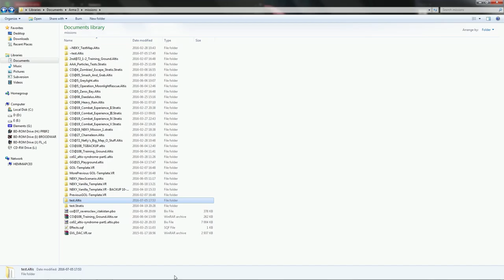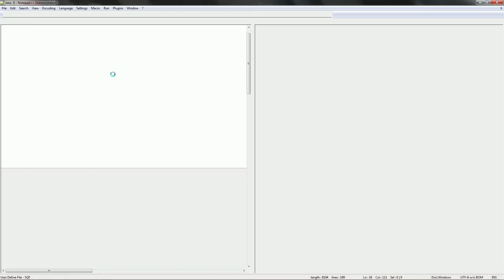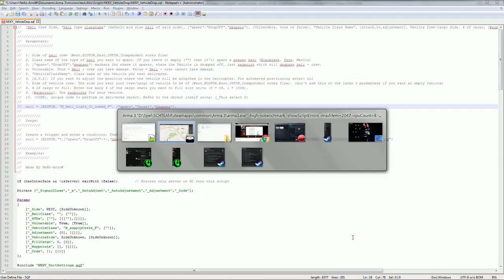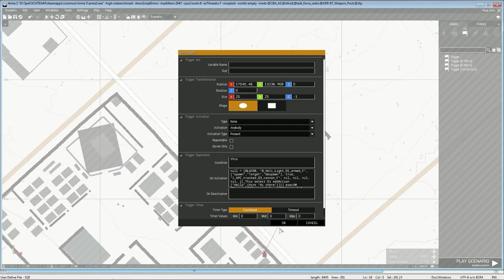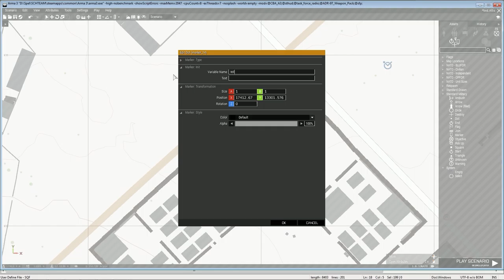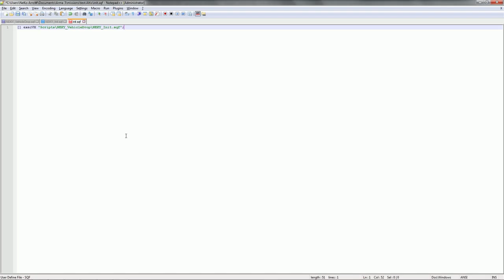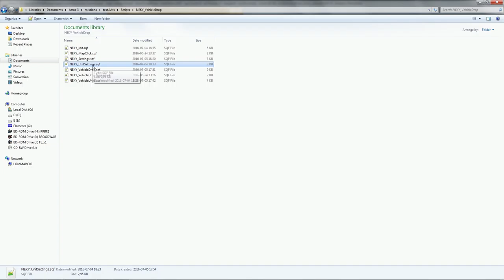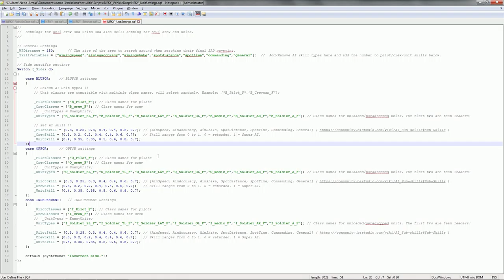Arma 3 - Vehicle Drop Script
Table of content:
Showcase 00:00 - 02:35
Implementing script without radio: 02:35 - 19:00
Implementing script with radio: 19:00 - 31:10
Unit settings: 31:10 - 34:20